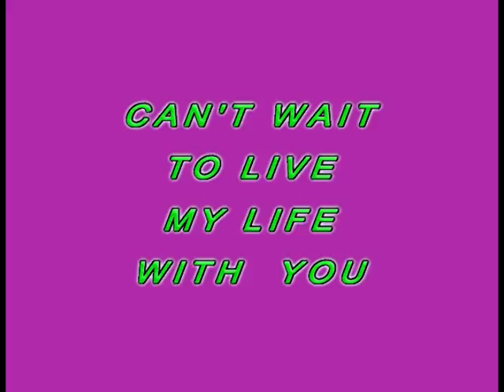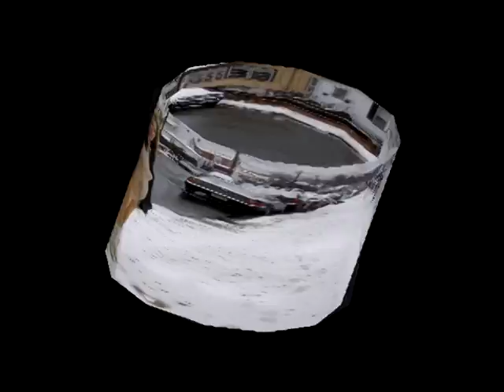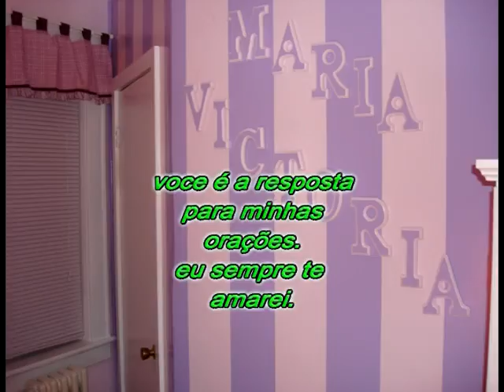Maria Victoria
slides show